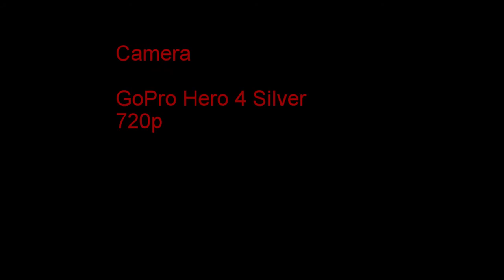2018-03-04 The Big Dice Winnininnie SA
Some of our ride from home in Peterborough South Australia to The Big Dice beside the rail line at a location called Winnininne.

Bike is a 1999 Honda ST1100A with the addition of a dash shelf to mount  my phone and my TomTom Rider 450.

Wind noise is to excessive for the Go Pro Hero 4 Silver at highway speeds so the bike can only be heard at the start and end of the clip.